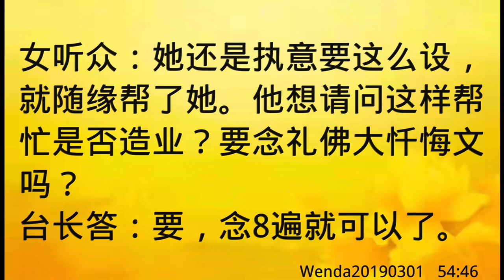卢台长开示：新同修执意要把佛台设在背靠卫生间的位置，设佛台的同修是否要念礼佛大忏悔文Wenda20190301 54:46